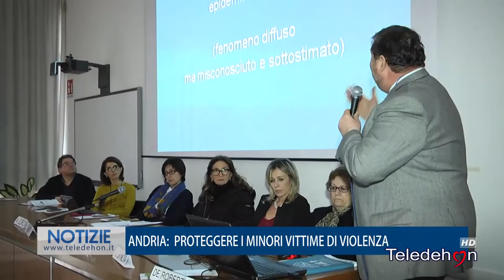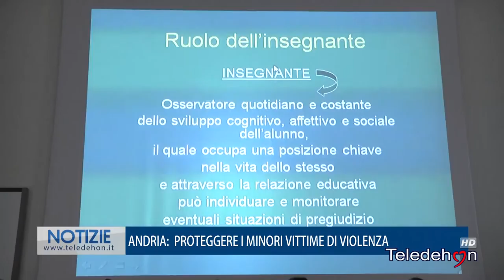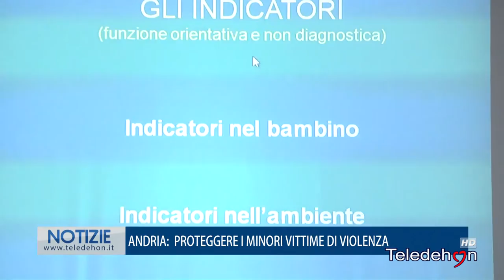ANDRIA: PROTEGGERE I MINORI VITTIME DI VIOLENZA